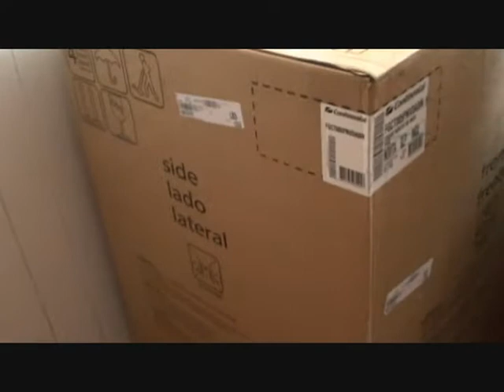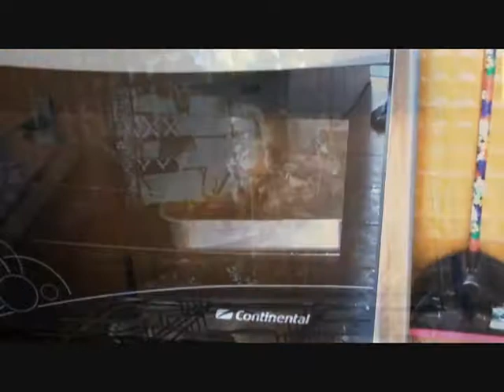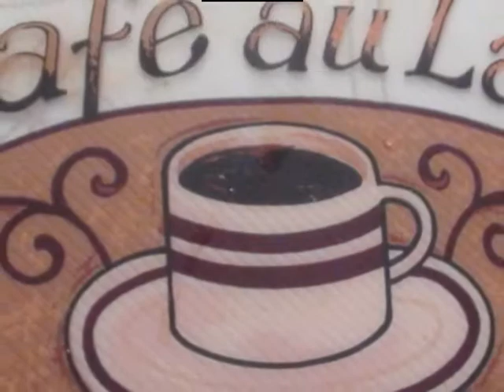Comida Brasileira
Brasil.Goiania. Casa da mamae Rosinha